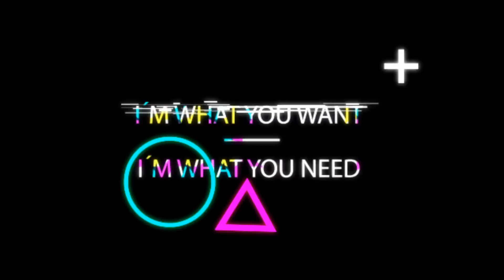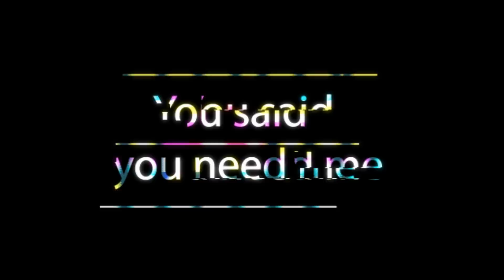😈 "F**k on the dancefloor" Teaser - Carlos Nóbrega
8th single from TAOML
Available 2/3/2018